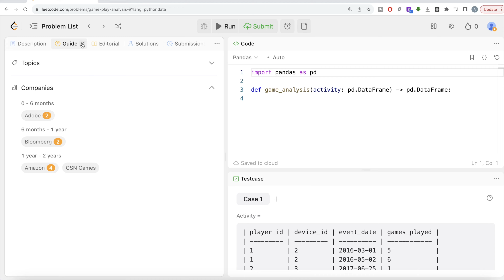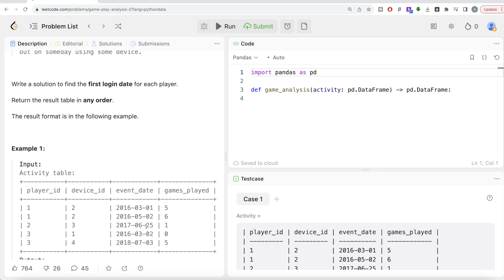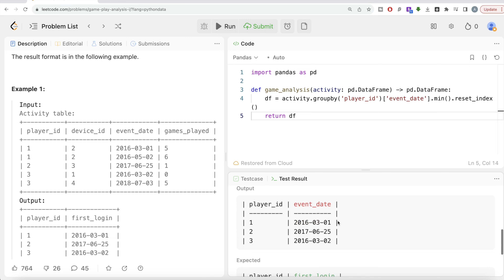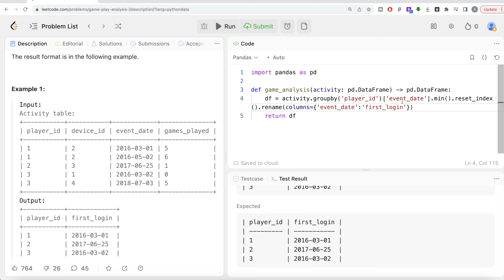Leetcode 511 - Game Play Analysis I - Python Solution | FAANG Interviews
- Pandas Schema:
activity = pd.DataFrame(data, columns=['player_id', 'device_id', 'event_date', 'games_played']).astype({'player_id':'Int64', 'device_id':'Int64', 'event_date':'datetime64[ns]', 'games_played':'Int64'})

In this exciting video, we dive headfirst into the world of FAANG interviews, armed with Python and the powerful Pandas library for data science! 🚀

Join me on this thrilling journey as we tackle some of the most challenging and sought-after interview questions asked by FAANG companies like Facebook, Apple, Amazon, Netflix, and Google. Whether you're a seasoned data scientist or just getting started, this video has something for everyone.

🧠 What You'll Learn:
- Step-by-step solutions to real FAANG interview questions.
- Python and Pandas techniques tailored for data science.
- Insider tips and strategies to ace your FAANG interview.

📈 Boost Your Career: Mastering these questions not only prepares you for FAANG interviews but also equips you with valuable skills for your data science career. Plus, you'll be better equipped to excel in technical interviews across the tech industry.

🔥 Why Watch? This video is your one-stop-shop for conquering FAANG interviews with Python and Pandas. We break down complex problems into easy-to-understand solutions, so you can build confidence and excel in your next technical interview.

Ready to conquer FAANG interviews with Python and Pandas? Let's get started! 💪🐍📊